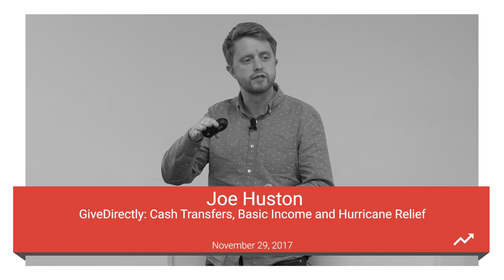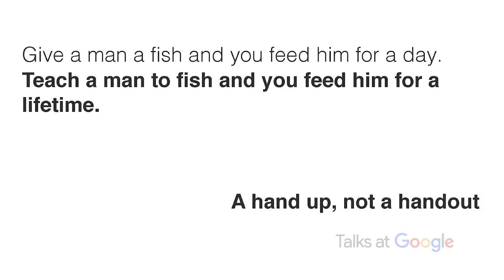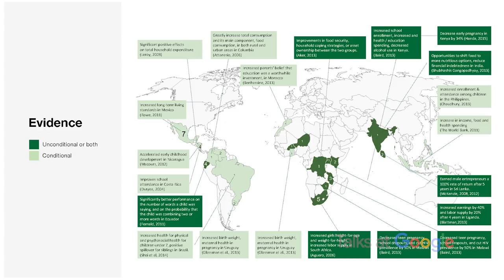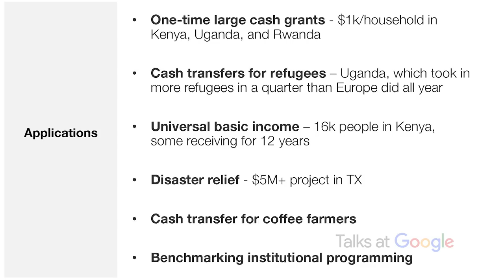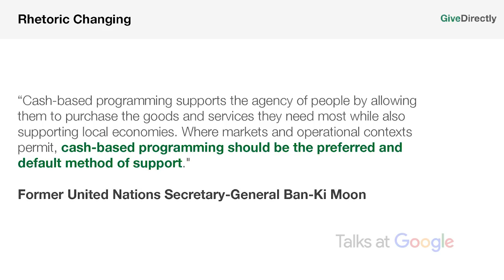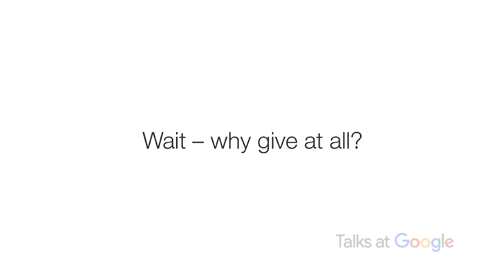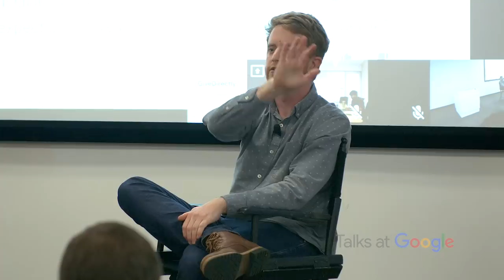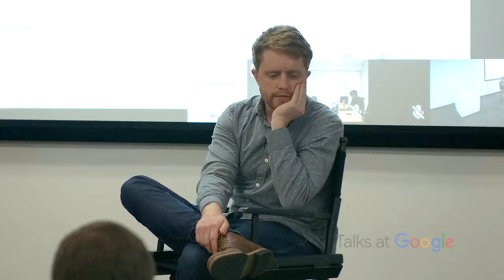GiveDirectly: Nonprofit Cash Transfer | Joe Huston | Talks at Google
GiveDirectly CFO Joe Huston visited Google’s Mountain View headquarters to discuss the nonprofit’s cash transfer programs in East Africa, their groundbreaking basic income experiment, and relief for Harvey victims.

Prior to heading GiveDirectly’s finance function, Joe spent 3 years managing operations for GiveDirectly in Kenya and Uganda, including leading the launch of GiveDirectly’s over 15,000 person experimental evaluation of universal basic income in Kenya.

GiveDirectly is leading a movement to reshape the fight against poverty, based on new evidence that transferring money directly to the poor is more efficient and effective than traditional top-down approaches. It has been consistently recognized as one of the most cost-effective nonprofits in the world by charity evaluator GiveWell, received the inaugural Google Global Impact Award, and been named one of the most innovative companies in finance by Fast Company. Its innovative work - including a landmark new initiative to test a universal basic income - has driven debate across media outlets such as NYTM, NPR, and PBS. GiveDirectly works primarily in East Africa, where it transfers ~90% of each donated dollar to extremely poor households using mobile money technology.